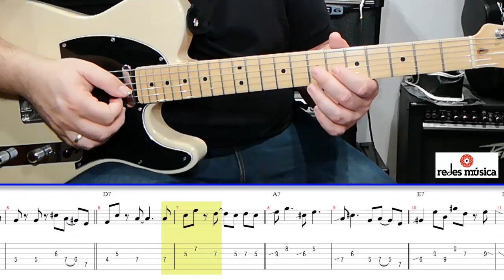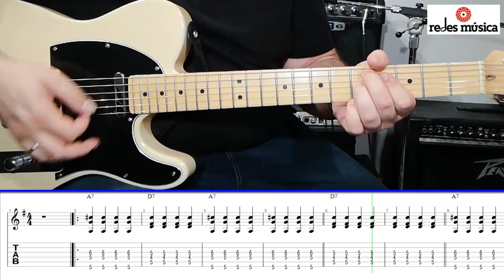Aprende Licks Blues Jazz tabs pdf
Aprende Licks o frases con sabor a Blues y Jazz